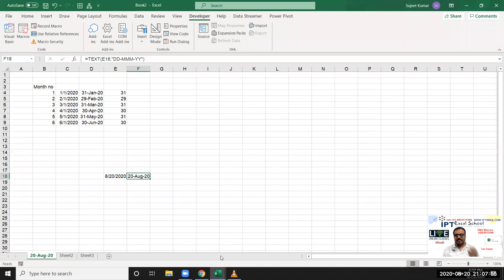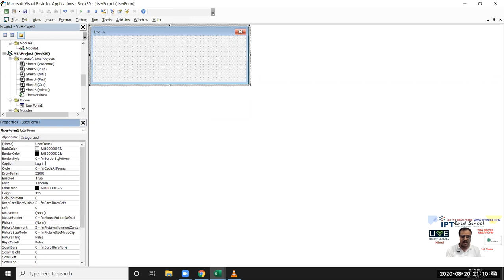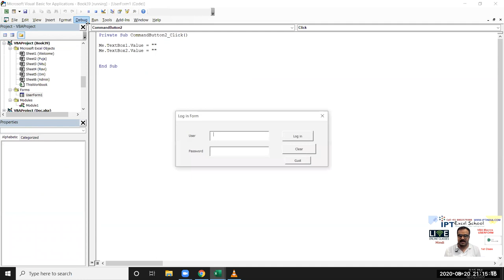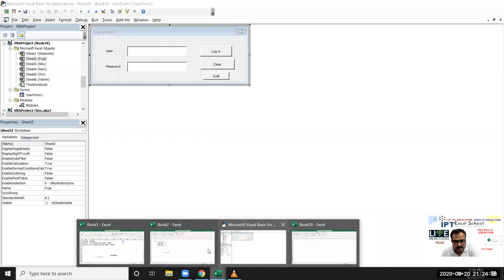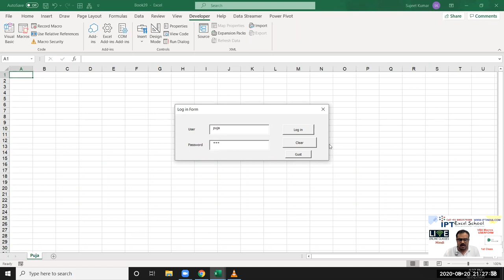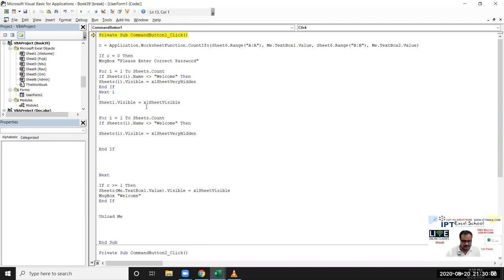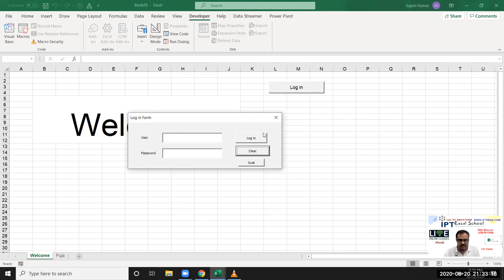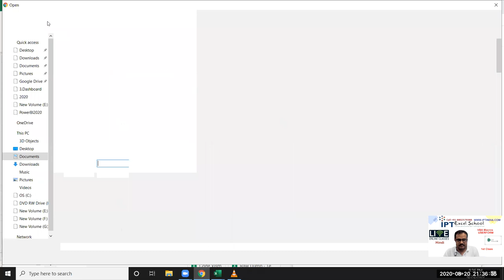Make a Log in Form in Excel via VBA Macros